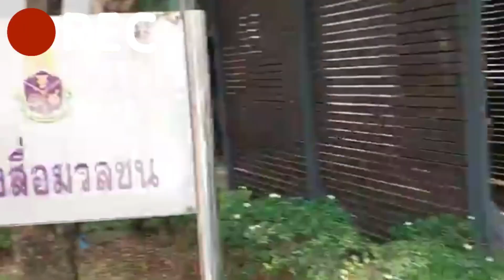อัจฉริยะร้อง ปปช. ดำเนินคดีอาญา กับรองเลขาธิการ ปปง.